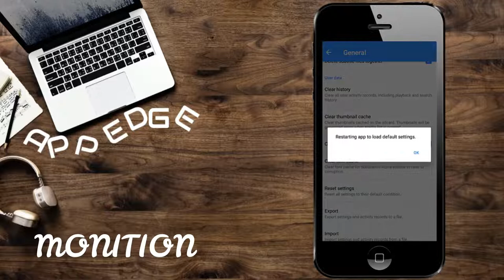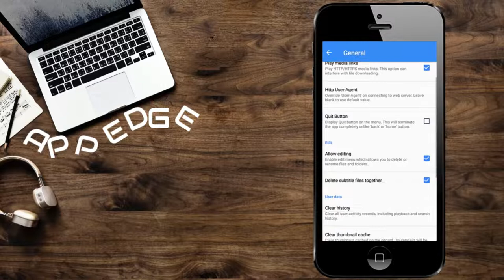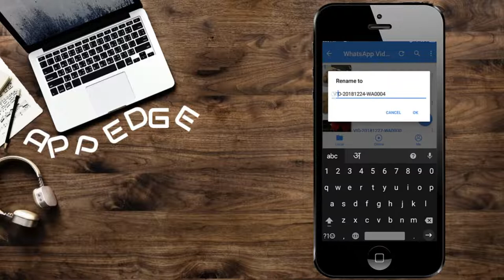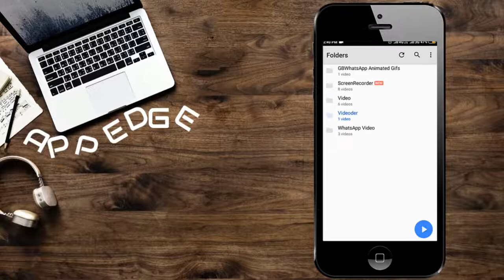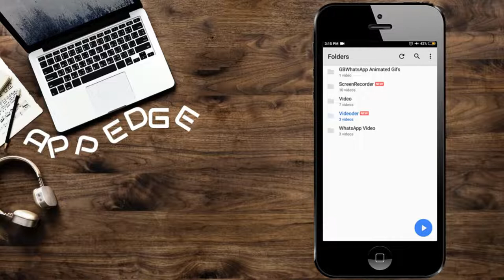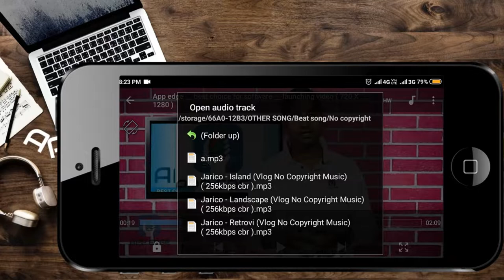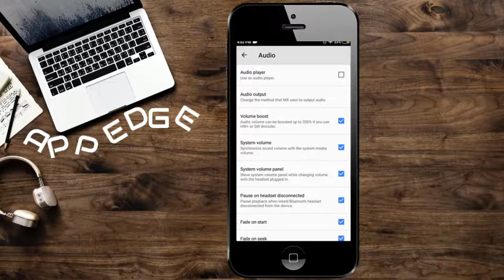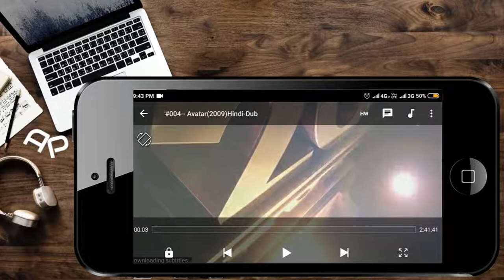Ten hidden features of mx player || mx player features by app edge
hello friends in this video I'm sharing 10 awesome features of mx player video playing app it's has cross 500M plus download on play store and also 4.5star rating by 6M+ people . hope you're enjoying video watch all video and do like do share and subscribe to the appedge .

sort discretion about mx player

Powerful video player with all-format audio support (including AC-3), advanced hardware acceleration and subtitle support.

a) ALL AUDIO FORMATS SUPPORTED - MX Player is the most powerful video player which supports almost all the audio formats, including AC-3, MP3, AAC etc.

b) MULTI-CORE DECODING - MX Player is the first Android video player which supports multi-core decoding. Test result proved that dual-core device's performance is up to 70% better than single-core devices.

e) KIDS LOCK - Keep your kids entertained without having to worry that they can make calls or touch other apps. (plugin required)

Subtitle formats:

- SubRip(.srt)
- MicroDVD(.sub)
- VobSub(.sub/.idx)
- SubViewer2.0(.sub)
- MPL2(.mpl)
- TMPlayer(.txt)
- Teletext
- PJS(.pjs)
- WebVTT(.vtt)

About "Draw over other apps" permission: This permission is required to block system buttons when input blocking is activated on the playback screen.
About "Pair with Bluetooth devices" permission: This permission is required to improve AV sync when Bluetooth headset is connected.
About "Disable screen lock" permission: This permission is required to remove screen lock temporarily when Kids lock mode is used. Nevertheless, secure screen lock will not be disabled.
About "Control vibration", "Prevent device from sleeping" permissions: These permissions are required for media playback on some devices.

Thankyou